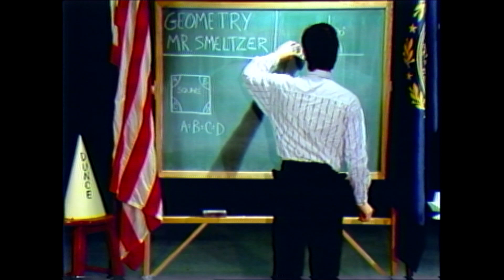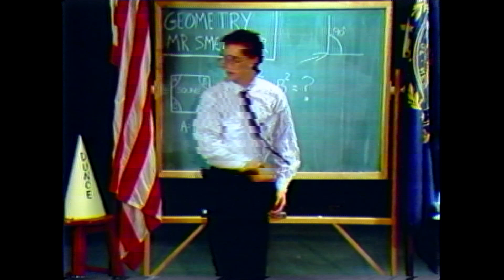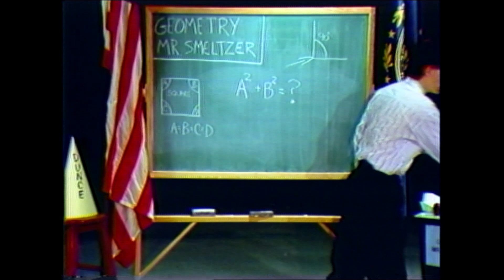1991 Salem High School Video Yearbook " Teacher, Teacher ".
Considered to be the video that started the format for 25 years of Video Yearbooks is "Teacher, Teacher"  produced by TV Production teacher Marty McCue.

McCue or 'Cue" as he was known to his students recalled  " I produced the music video "Teacher, Teacher" for the 1991 video yearbook.  It was intimidating, because I was a first year teacher asking the entire teaching staff to indulge me at a teacher's meeting and allow me to videotape them acting as a class of students.  They were gracious, but wanted it to go quickly, which it did.  I gave them all paper airplanes and bubble gum that they could use as props.  The idea was that they would be the bad students, and I would get a real student to play the teacher.  Eventually, all of the "students" got thrown out of class, and the teacher was worn out and frustrated at the end.  Classic appearances by Principal DeSimone, Stephan Bankel, Jack Brouse, Kathy Dacey, and so many others! "